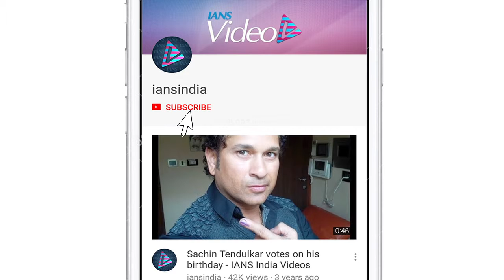IPL 2019 | Match 6 | Kolkata beat KXIP by 28 runs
Kolkata Knight Riders (KKR) won the 6th match of IPL 2019 against Kings XI Punjab by 28 runs here at Eden Gardens in Kolkata on Wednessday.